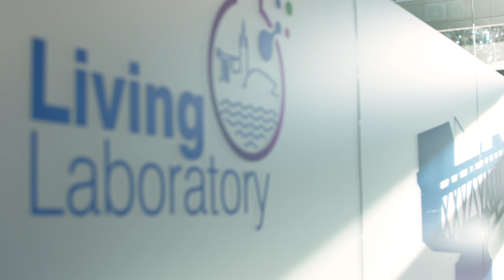My Career in Precision Medicine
Find out about working in precision medicine with staff from The Living Laboratory for Precision Medicine, Glasgow.

In partnership with The Living Laboratory, STEM Futures at Glasgow Science Centre has created an online innovation workshop for S3 and S4 pupils to explore the future of precision medicine and how someone’s DNA impacts their medical treatment.

STEM Futures is a free program from Glasgow Science Centre, which improves young people’s connections to STEM employers. It targets schools that work with deprived communities and helps those schools prepare young people for the world of work.

To find out more and book your place, visit STEM Futures at Glasgow Science Centre